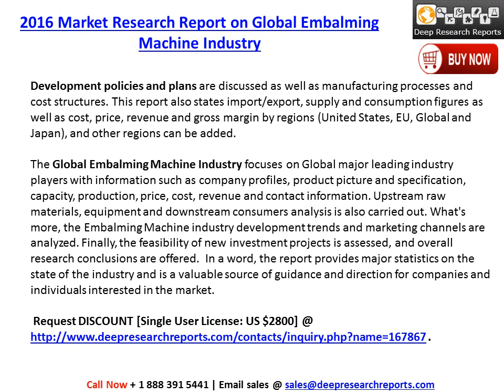2016-2021 Global Embalming Machine Industry Trends Survey and Prospects Report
Deepresearchreports.com Publicized latest research on “2016 Market Research Report on Global Embalming Machine Industry” distributed from its Machines & Equipment category.